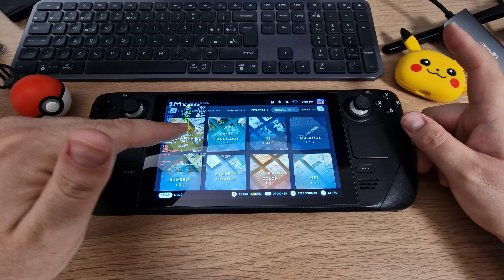Steam Deck después de 3 meses: lo mejor y peor hasta ahora.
En este vídeo hago una retrospectiva de lo que ha sido para mí la Steam Deck durante estos tres meses. Hay muchísimas cosas de las que me gustaría hablar, pero he reducido un poco para que no se haga muy extensa. Cosas malas y cosas buenas, pero siempre desde un punto de vista crítico y con ganas de que lo mejoren en el futuro.

¿Qué pensáis vosotros? Espero que os guste